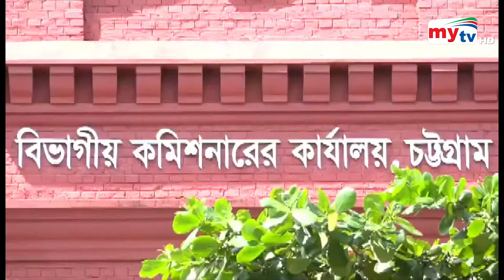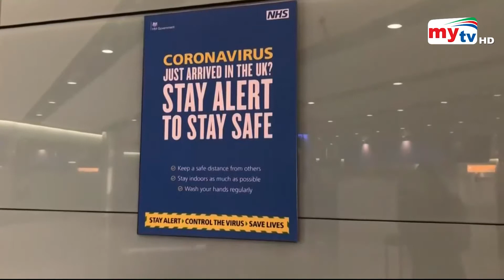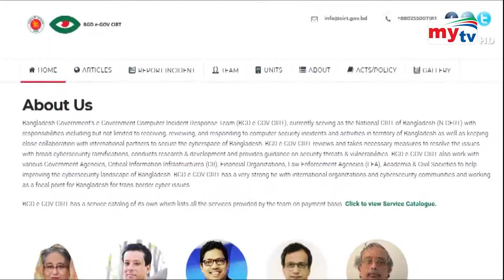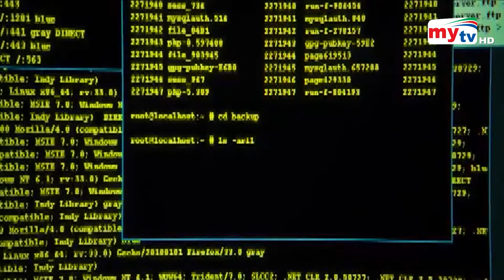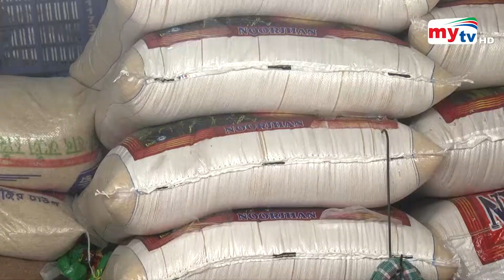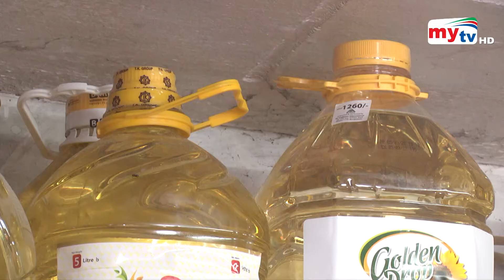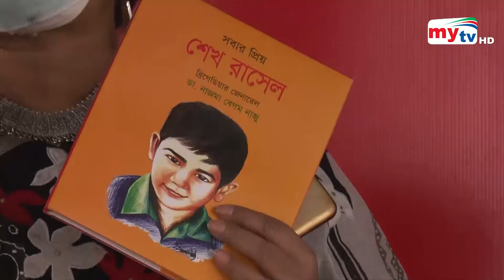Bangla News Update | 7.30 PM | 02 April 2021 | Mytv News